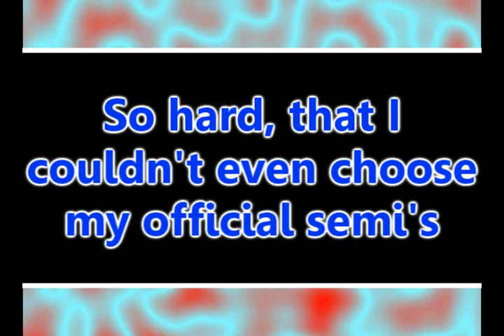SNTM Cycle 1 "Semi" Semi-Finalist Revealed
Hooray, I received over 40 girls, which i personally think is pretty impressive :). All these girls where so fabulous, i couldn't possibly choose a top 20 just now :O! So here are my "Semi" Semi-Finalist, the top 30. Only 20 will make in to casting though, so i have to eliminate 10 next time :(

Make predictions and vote for your top 20 please, it will really help when i have to cut them down to 20 :D

Song
Damn - Katy Perry